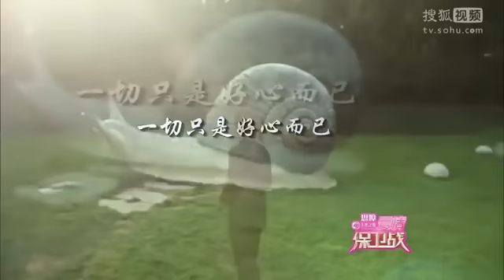【愛情保衛戰 官方版】 前妻意外流産被逼離婚，複婚後丈夫對其大打出手#情感